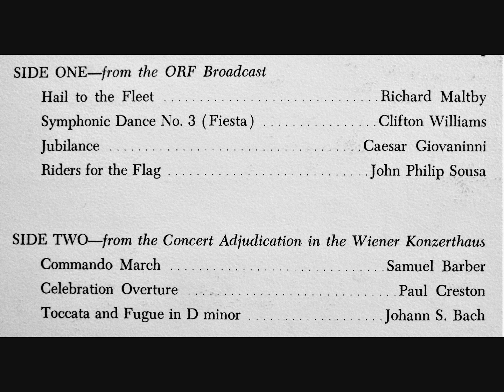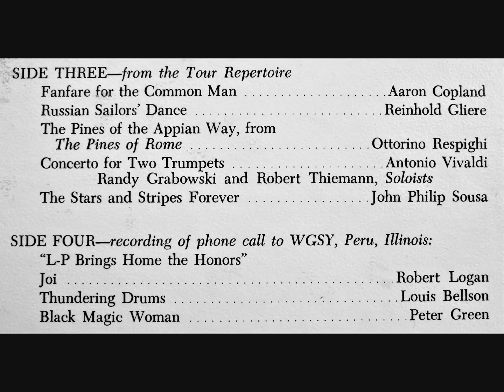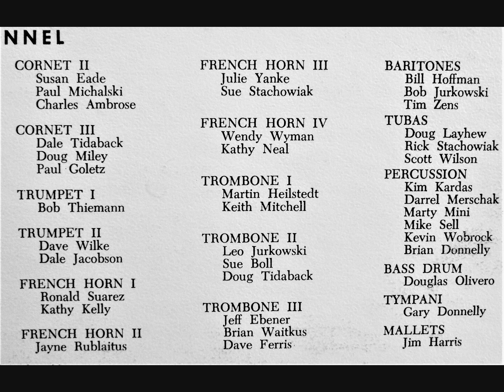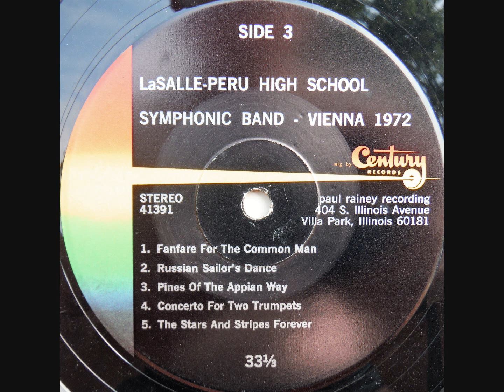1972 LaSalle-Peru High School Symphonic Band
Melvin Pontius, Conductor | LaSalle, Illinois